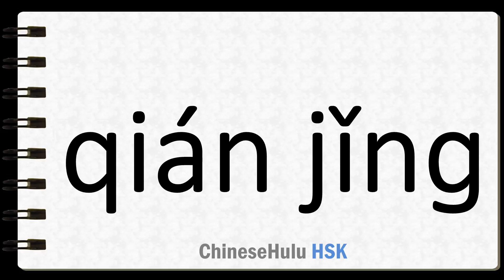How to Say future prospects in HSK Chinese